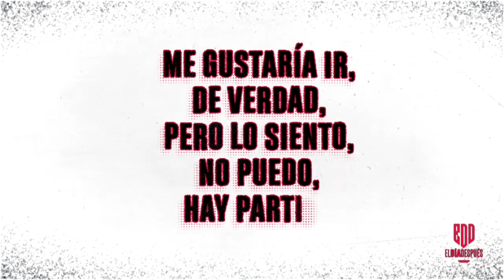El Día Después (23/05/2022): ¿Qué hacemos sin Liga?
Termina la Liga y Enrique Ballester nos representa a todos cuando se pregunta qué hacer con su vida sin fútbol.